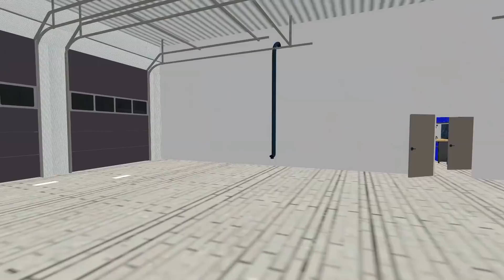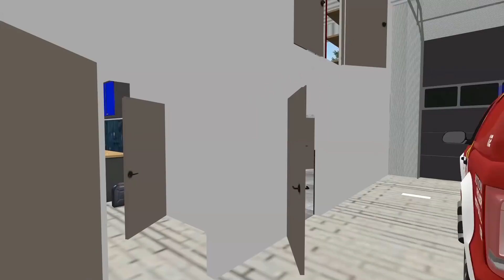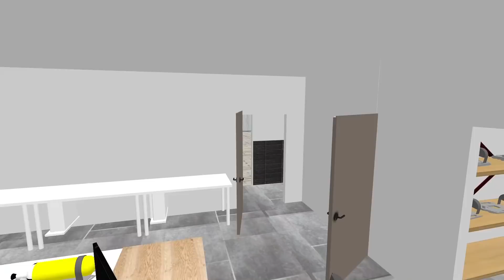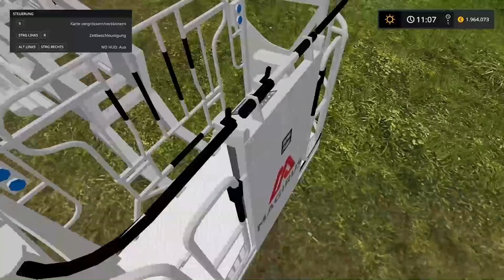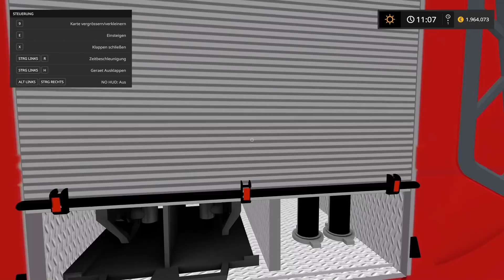Gefährliche Übung - Das Höhenrettung Spezial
*Alle Links mit einem Sternchen sind Affilate-Links. Bestellst du dir dort ein Spiel oder Merch, dann erhalte ich eine kleine Provision. Damit unterstützt du mich.